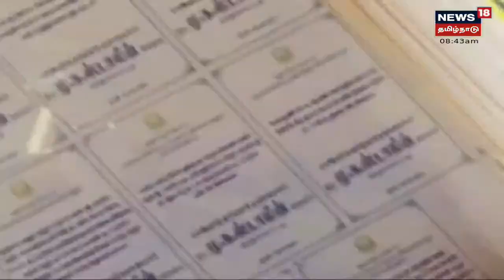CM MK Stalin | தஞ்சை மண்ணில் நலத்திட்ட உதவிகளை வழங்கிய முதல்வர்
2 நாள் சுற்றுப்பயணமாக தஞ்சாவூர் சென்ற முதல்வர் ஸ்டாலின் சரபோஜி மன்னர் கல்லூரியில் பல்வேறு நலத்திட்ட உதவிகளை வழங்கினார் | செய்திகளை துல்லியமாகவும் துரிதமாகவும் வழங்கும் தமிழகத்தின் முதன்மை செய்தி தொலைக்காட்சி உங்கள் நியூஸ் 18 தமிழ்நாடு.